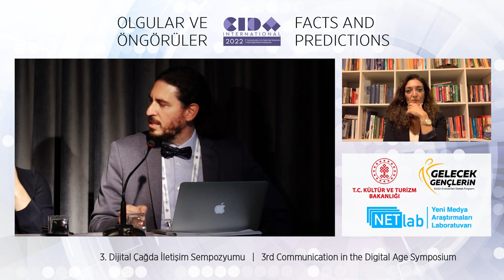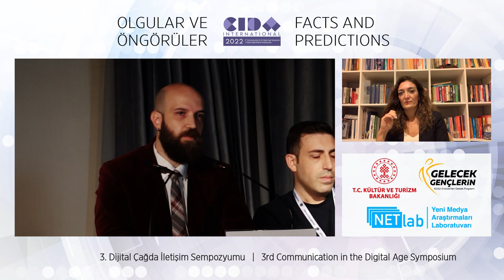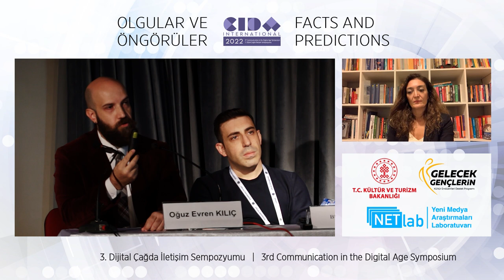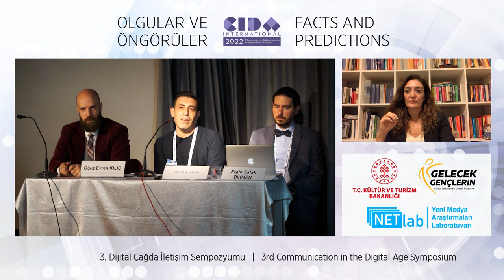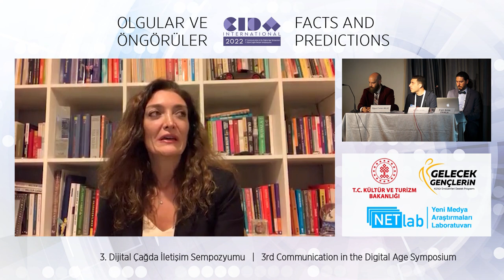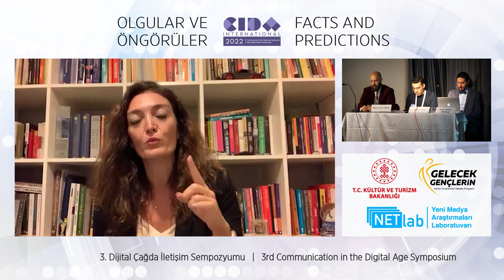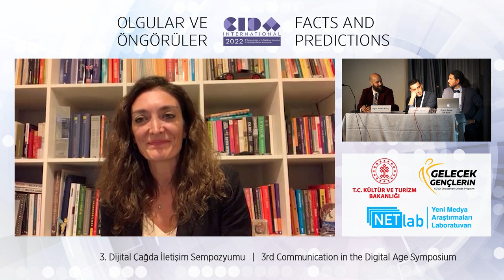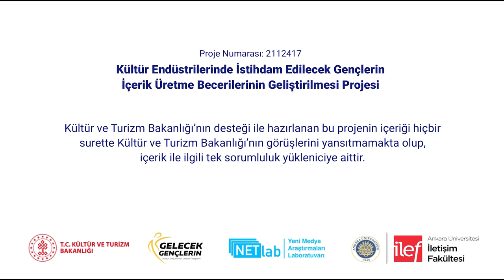NFT ve Kripto Varlıklar Paneli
Moderatör: Doç. Dr. Ergin Şafak Dikmen
Panelistler: Oğuz Evren Kılıç, Buğra Ayan, Dr. Çağla Gül Şenkardeş

Proje Yürütücüsü: E. Şafak DİKMEN
Kamera: Şeymus Özçelik, Sezin Büyükbaş
Kurgu - Animasyon: Esra ÖZGÜR